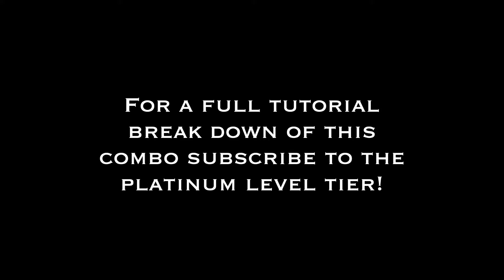Devil's Point Shuffle Tutorial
The Devil's Point Shuffle is a fun little combo that incorporates inverts on both sides.  Although this combo is best done with aerial inverts there are plenty of parts in here that will be broken down for you non inverters and non-aerial inverts to work on as you progress thru your pole journey. So don't feel like you need to wait until you have a solid invert or aerial invert before starting on this one!

Got the Devil's Point Shuffle down? CHALLENGE TIME! How many can YOU do in a row continuously? Ready, set, GO!

Want to learn how to pole dance or improve and level up on your pole tricks and transitions? Take the guess work out of your training with this detailed online training program. Complete with flexibility, tricks and transitions, flow exercises, pole conditioning as well as conditioning off the pole for cross training and for those days when you don’t have access to a pole. All organized for weekly and monthly training plans to help you stay on track, motivated and making progress towards your goals.

Enrollment for the EBFit Online Polers Program has just reopened for a limited time offering programs for Beginner, Intermediate AND Advanced. I am releasing this here in the EBFit Polers private Facebook group FIRST before any other emails or public announcements are made.

TRY OUT THE BEGINNER OR INTERMEDIATE PROGRAMS WITH THE FIRST MONTH OF YOUR MEMBERSHIP FREE!

Not sure which program is best for you or want more details, go